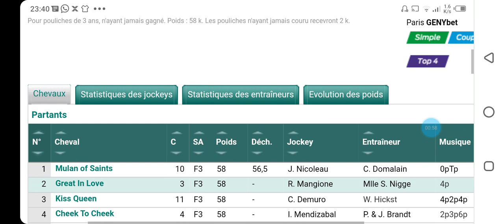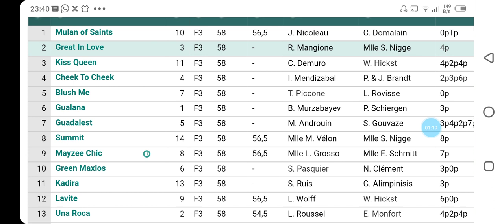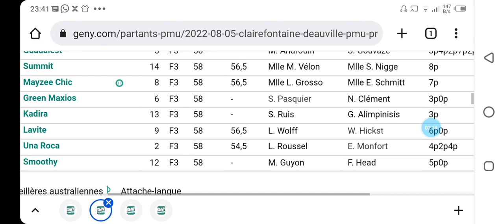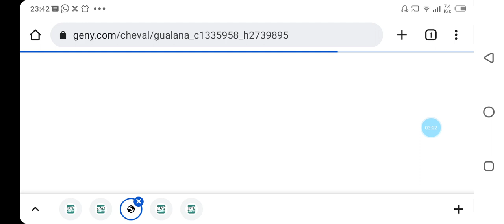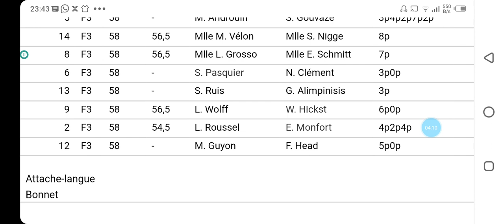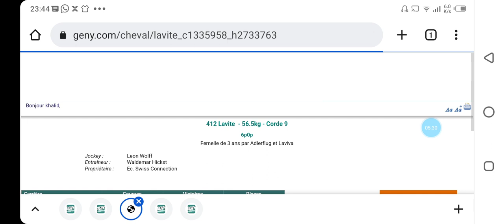تحليل الكانتي صباح الجمعه على CLAIREFONTAINE DEAUVILLE R5C4